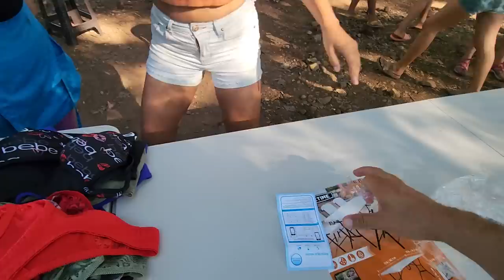Kevin ha pasado agarrando todos los hilos. Josseline dice que Odalys hace trampa con la dieta.